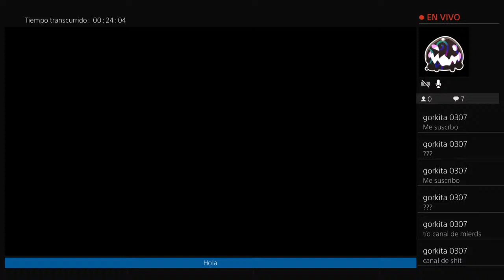Gta roleplay#3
hola pequeño gamer disfruta😘😘😍